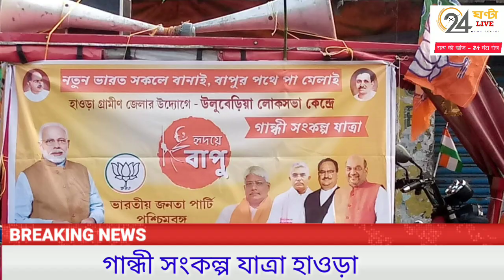Howra : BJP হাওড়া গ্রামীন জেলার উদ্যোগে উলুবেরিয়া উত্তরমণ্ডল ১এর পক্ষ থেকে গন্ধী সংকল্প যাত্রা